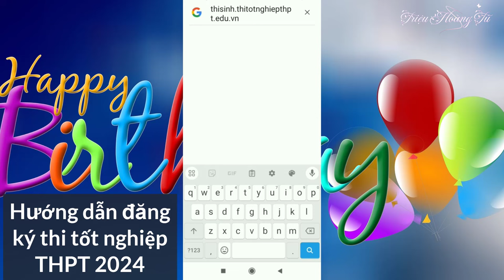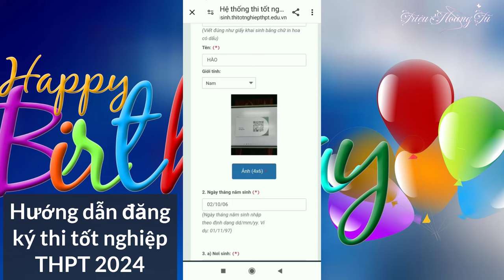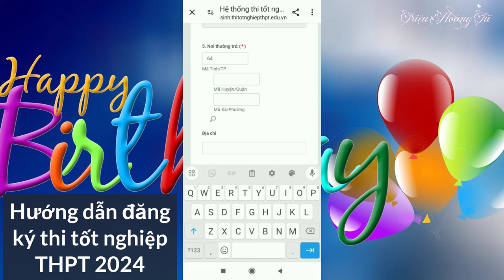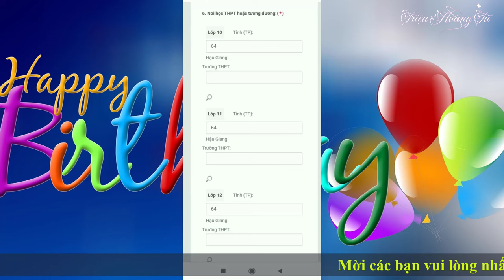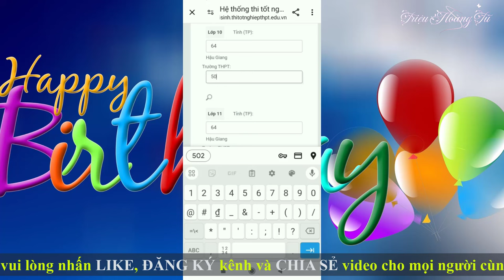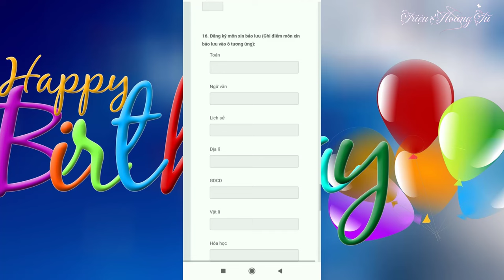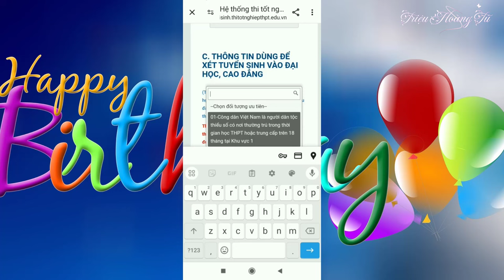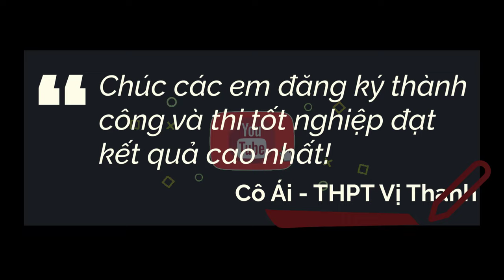Hướng Dẫn Đăng Ký Thi Tốt Nghiệp THPT Năm 2024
✅ Nội dung chính của Video: Hướng Dẫn Đăng Ký Thi Tốt Nghiệp THPT Năm 2024.